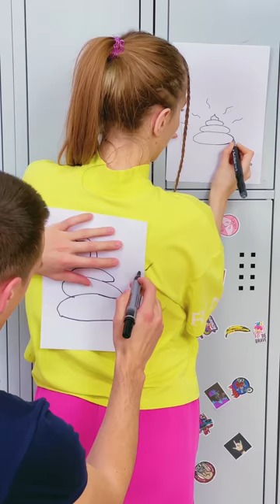Draw On My Back Challenge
Drawing Challenge! Funny Painting Handmade by Mr Degree